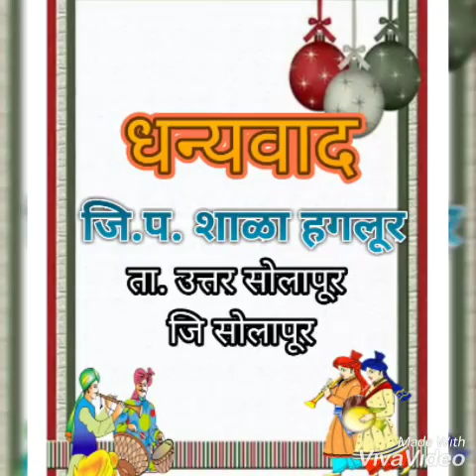मैया यशोदा.. जि.प. प्राथ. शाळा हगलूर ता. उत्तर सोलापूर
वार्षिक स्नेहसंमेलन, 26 जानेवारी 2019